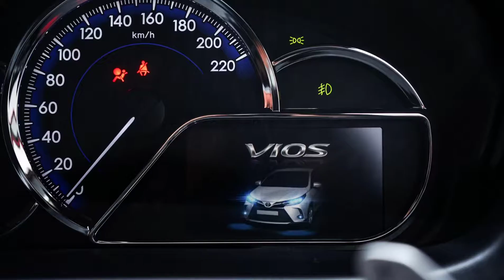Toyota vios and Toyota Yarris facelift model